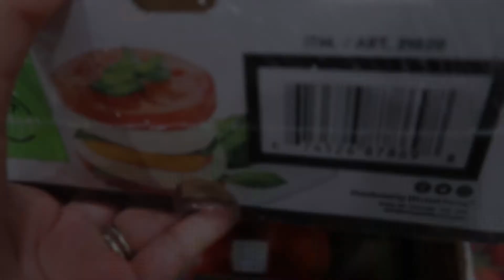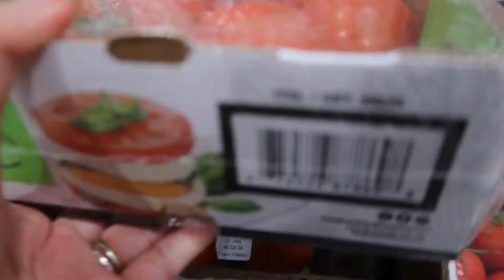$650 COSTCO GROCERY HAUL AGAIN!! || SHOP WITH ME | jeanVLOG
This is another Costco shopping with me haul. I hope you enjoy watching! Thanks! xoxox!!!

S T A Y   S A F E   E V E R Y O N E ! ! !